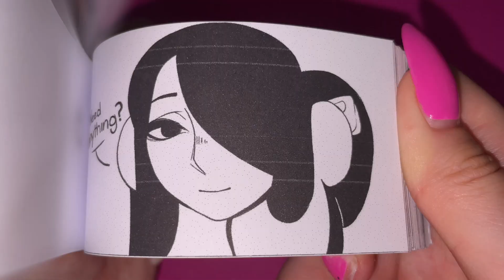141 | You need anything? 😍😏 Telepurte Flipbook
Support author animation Telepurte :p

Follow to my partner! :3